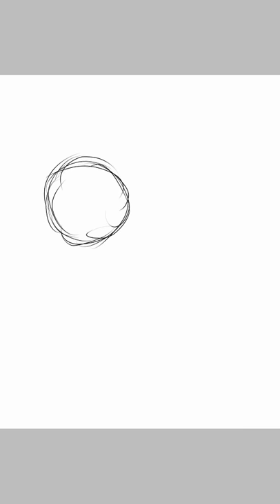I hope you like this speed paint (read discretion)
Hello creators

If you want me to make creepy art for you
Put it in the comments below X3...
Bye creators